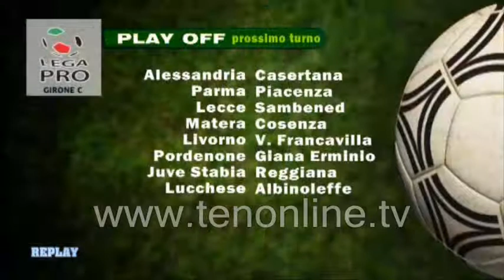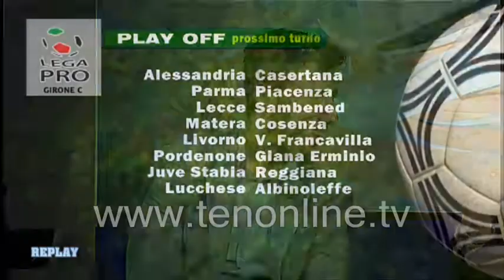ten REPLAY 15 maggio 2017